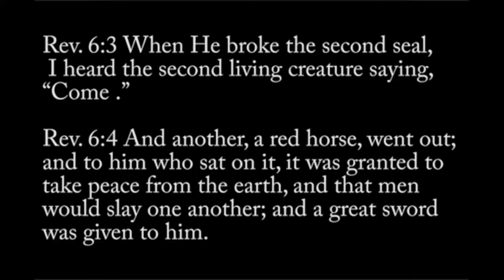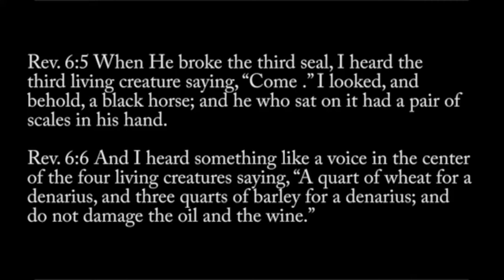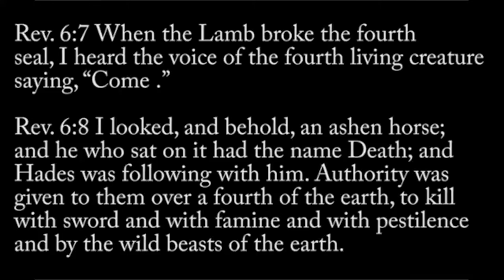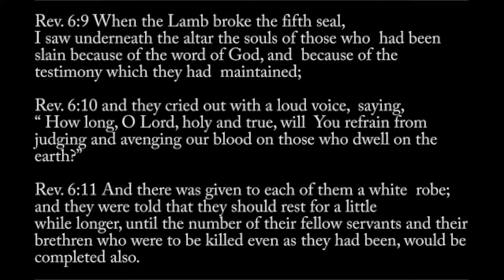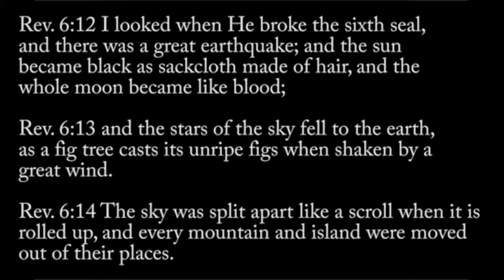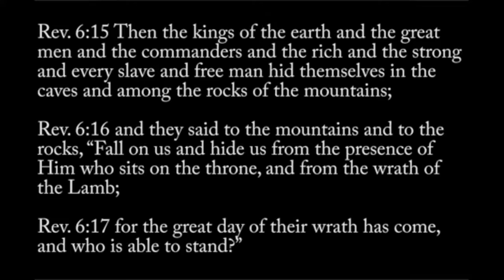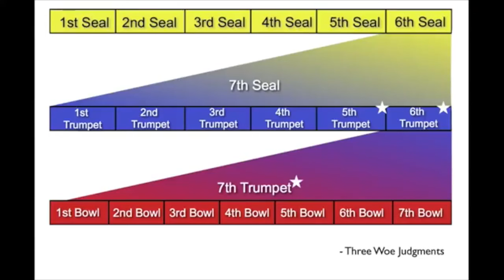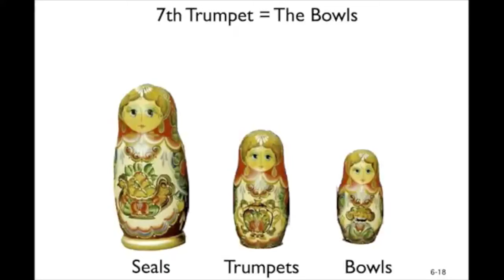Revelation: A Study of End Times Lesson 6B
Revelation: A Study of End Times: Lesson 6B Chapter 6:3-17

This Revelation Study video is mirrored from the Verse By Verse Ministry and offers a thorough review of all  22 chapters, explained in great detail, verse by verse.

Verse By Verse Ministry is a fantastic source of learning scripture in great detail, as it was written.   They have a comprehensive website, YouTube channel and mobile app that are chock full of Biblically sound doctrine.  Originally recorded in 2011, this video is mirrored from their website and is facilitated by Pastor Stephen Armstrong, to whom I owe a great deal of gratitude to, as his teachings have helped me in my own personal walk, in properly interpreting scripture.  I encourage you to explore their Podcasts where many other lessons are recorded, verse by verse.

A huge thank you to the amazing team at The Secession for allowing use of your incredible music!  Please check out their music @